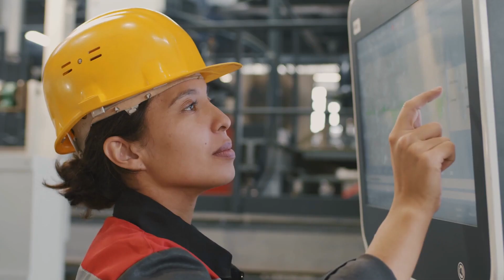Introducing Take Our Kids to Work 2022!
Canada's highest-profile career exploration event is back on Wednesday, November 2 with more opportunities than ever before.

* In-person and virtual events: Inclusive, diverse and dynamic sessions let every student see themselves in a future of unlimited possibilities
* Inspiring cornerstone event: The perfect way to start your day
* Eight career sessions: Help prepare Canada's next generation of problem solvers and change makers

for resources to plan an in-person, virtual or hybrid Take Our Kids to Work Day!